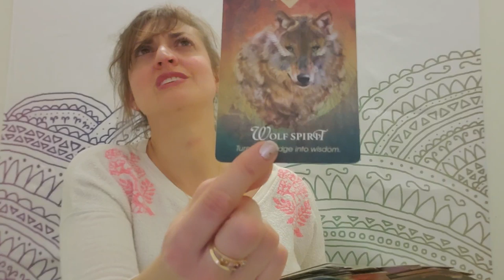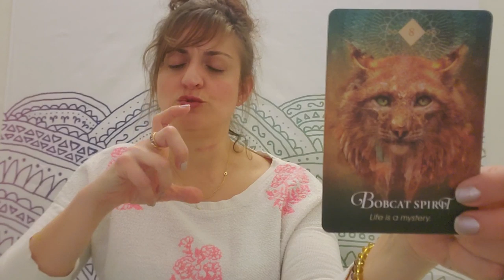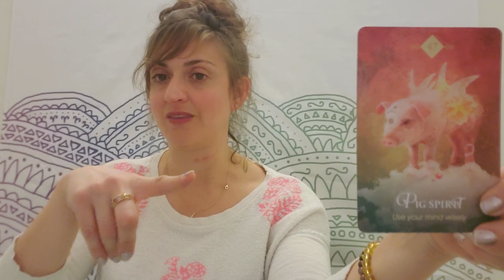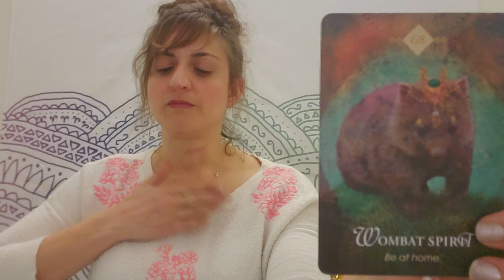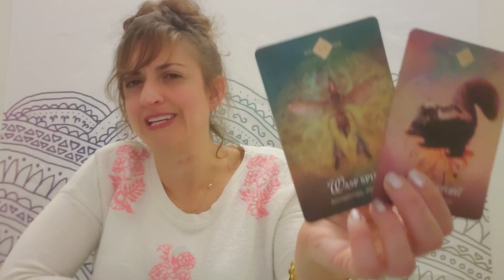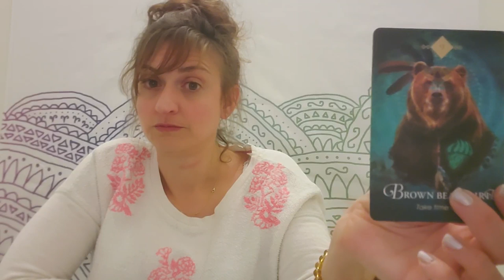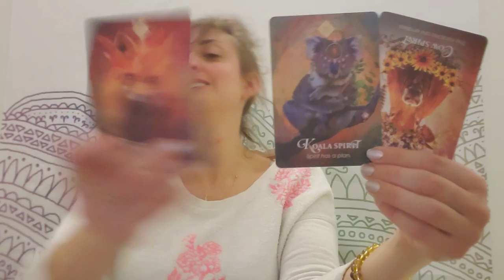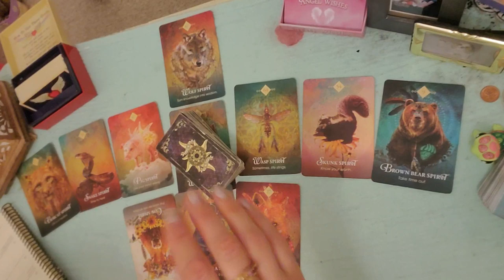♌ Leo: Someone turned on the Kundalini ♌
PERSONAL READINGS
Recorded $100
In the body of the email specify:

FB: Born without Boundaries Tarot